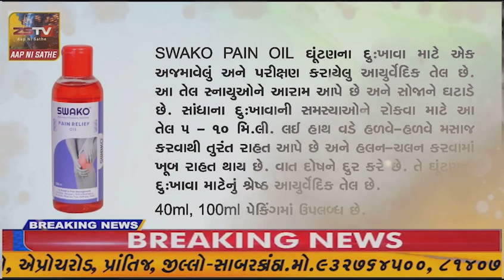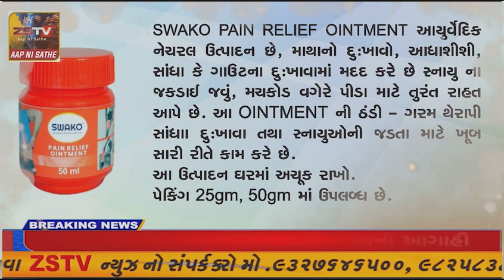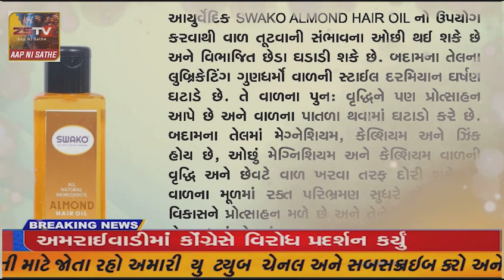ગાંધીનગર જિલ્લાના ગલુદણ પાટીયા પાસે આવેલી ક્રીએટીવ ઇન્ટરનેશનલ સ્કૂલમાં વાર્ષિક એન્યુઅલ ફંક્શન ડેની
ગાંધીનગર જિલ્લાના ગલુદણ પાટીયા પાસે આવેલી ક્રીએટીવ ઇન્ટરનેશનલ સ્કૂલમાં વાર્ષિક એન્યુઅલ ફંક્શન ડેની ખુબ જ શાનદાર રીતે ઉજવણી કરવામાં આવી